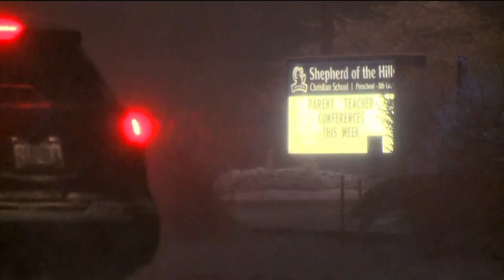Parents attend mental health session following latest teen suicide at Arapahoe High School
Nine Arapahoe High School students have died by suicide since 2013. The most recent suicide happened on Monday. Nonprofit mental health provider AllHealth Network hosted a "mental health session" Wednesday evening at Shepherd of the Hills Lutheran Church in Centennial. Littleton Public Schools said it asked the nonprofit to host the event. The gathering was designed to help parents learn how best to support their children. Michael Konopasek reports.